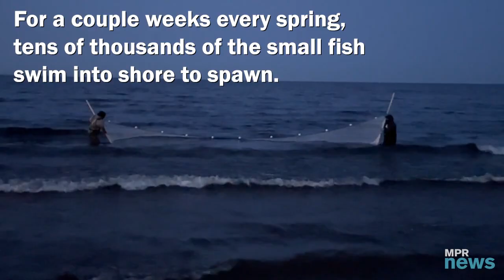Lake Superior smelting tradition continues, despite new pollution concerns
Part fishing, part carnival, the annual spring smelt run always brings hordes of anglers to the shore of Lake Superior, hoping to fill buckets and coolers full of the small, silvery fish. But state officials recommend eating only one meal of smelt a month because of concerns over PFOS pollution.